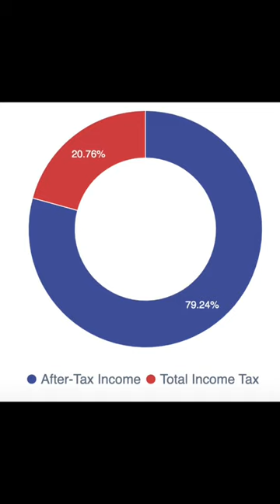Can You Make $130,000 as a Carpenter in New York City?